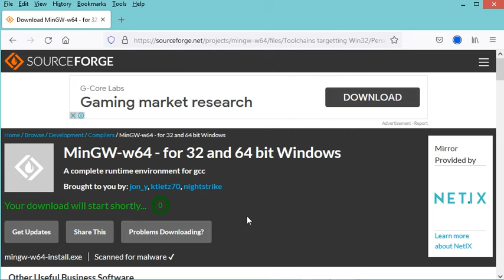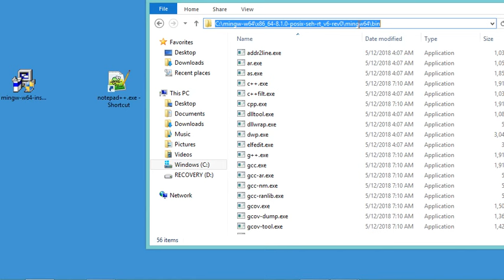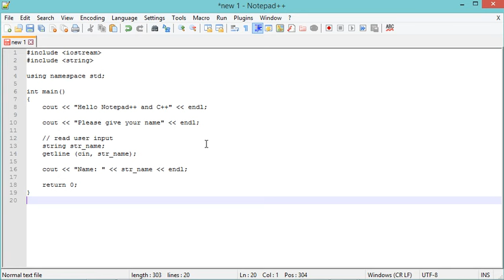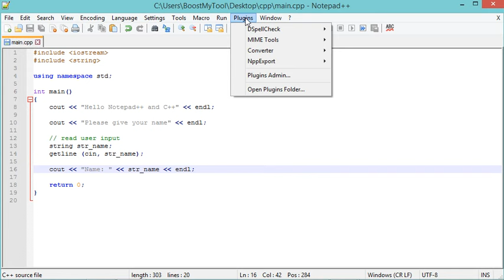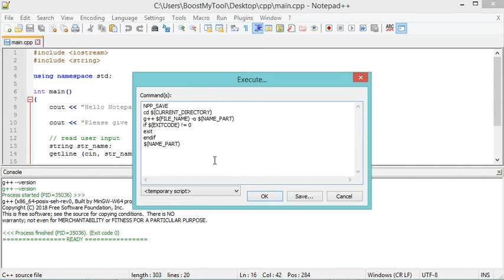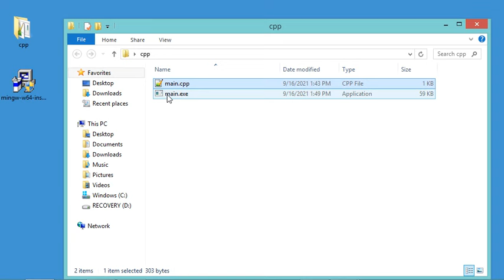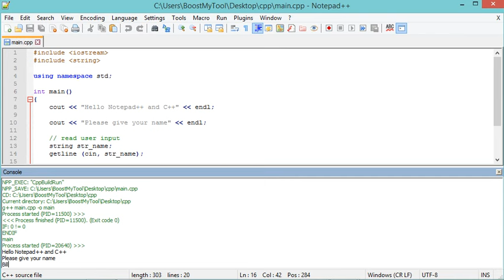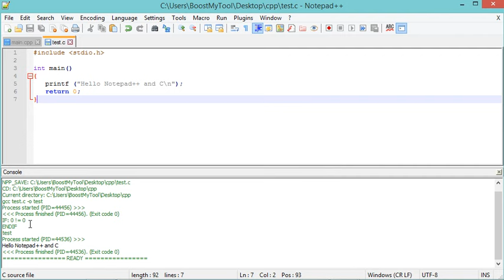Run C/C++ Application Using Notepad++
How to install MinGW-w64. How to write C/C++ code using Notepad++. How to build and run C/C++ files using Notepad++. .